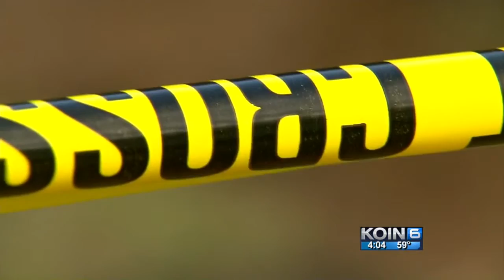Gleneden Beach house fire claims 2 lives